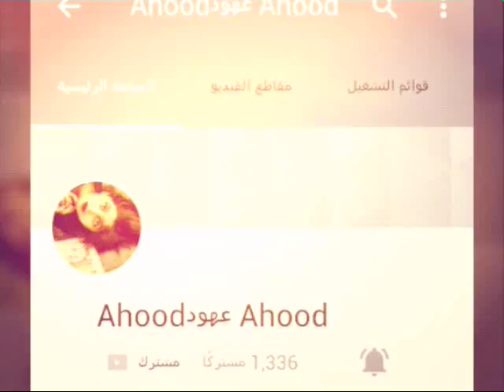عهود يقلبي اتمنئ تكشتركو بقناته روعه وطيوبه وتلعب وحماسيه الله يوفقس يبعدي♥¤\